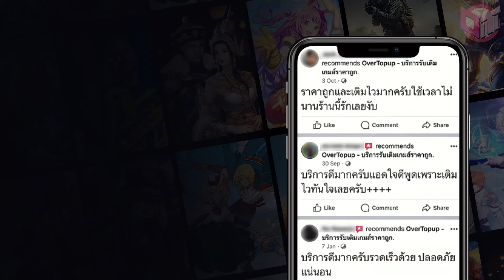รวมกันตายหมู่ แยกกันอยู่ดีกว่า 🤣 [Teamfight Tactics ไทย/TH] set 11 (14.10)